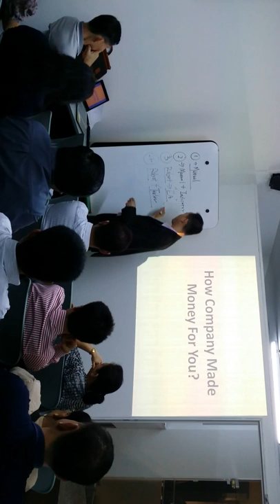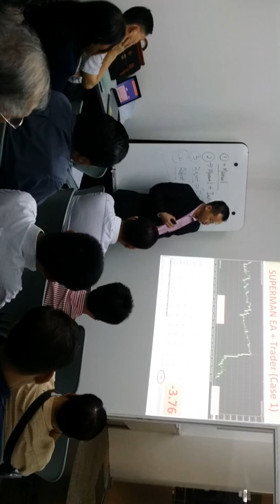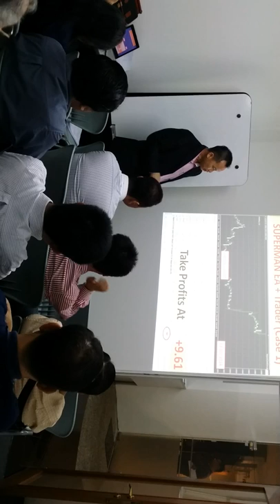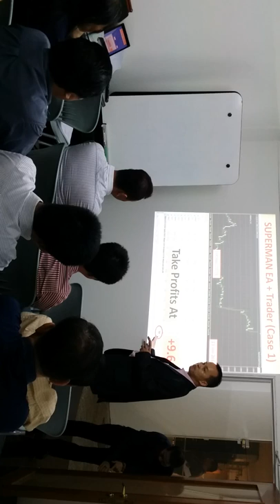Superman EA presentation 1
Singliworld superman ea business presentation 1